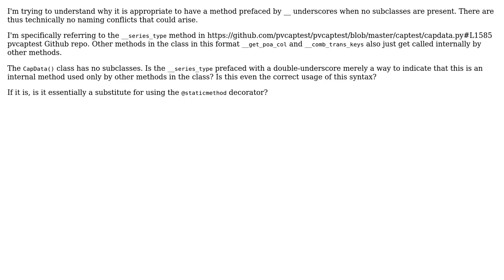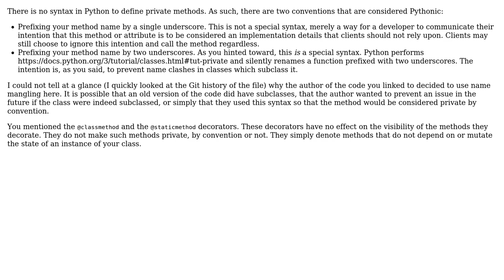Software Engineering: Purpose of a method prefaced by __ underscores when no subclasses present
With thanks & praise to God, and with thanks to the many people who have made this project possible! | Content (except music & images) licensed under CC BY-SA | Music | Images & others | With thanks to user Vincent Savard user matsuo_basho and the Stack Exchange Network Trademarks are property of their respective owners. You are responsible for your own actions.